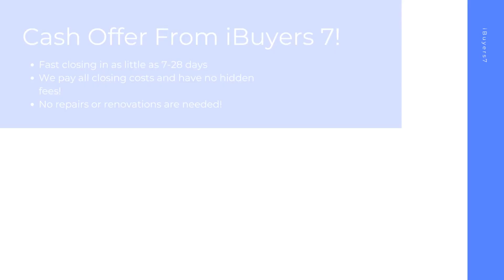iBuyers Philadelphia Pennsylvania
At iBuyers 7, we buy houses on a short timeline in Philadelphia PA to make your home selling journey hassle free. As a ibuyers companies, we pay all closing costs and have 0% commission fees or ibuyer fees.

iBuyers Near Me! Philadelphia PA!

iBuyers Companies! Philadelphia PA!

Best Home iBuyer Philadelphia PA!
iBuyer Near Me Philadelphia PA!

Sell your house hassle free in Philadelphia PA! At iBuyers 7, we have helped home sellers with all kinds of backgrounds from facing foreclosure, divorcing, bankruptcy, needing major repairs, facing issues with mold, water damage, and many other tough situations.  Sell your home in 7-28 days with the best ibuyer for homes of any ibuyer platforms.

Best iBuyer:

Philadelphia, PA

iBuyers 7 Knows About:
ibuyer Philadelphia PA
ibuyers Philadelphia PA
ibuyer companies Philadelphia PA
ibuyers reviews Philadelphia PA
ibuyer reviews Philadelphia PA
best ibuyer for homes Philadelphia PA
what is an ibuyer Philadelphia PA
what is ibuyer Philadelphia PA
ibuyer fees Philadelphia PA
best ibuyer companies Philadelphia PA
best ibuyer Philadelphia PA
ibuyer companies near me Philadelphia PA
ibuyers in my area Philadelphia PA
three ibuyer companies Philadelphia PA
sell my house to ibuyer Philadelphia PA
ibuyer comparison Philadelphia PA
ibuyer pros and cons Philadelphia PA
ibuyer real estate Philadelphia PA
ibuyers website Philadelphia PA
what does ibuyer stand for Philadelphia PA
ibuyer platforms Philadelphia PA
top ibuyer companies Philadelphia PA
ibuyer homes Philadelphia PA
ibuyer real estate companies Philadelphia PA
realtor vs ibuyer the cost of convenience Philadelphia PA
what are ibuyers in real estate Philadelphia PA
ibuyers real estate Philadelphia PA
best home ibuyers Philadelphia PA
selling house to ibuyer Philadelphia PA
home ibuyers Philadelphia PA
ibuyer house Philadelphia PA
real estate ibuyer Philadelphia PA
ibuyer home Philadelphia PA
ibuyer company Philadelphia PA